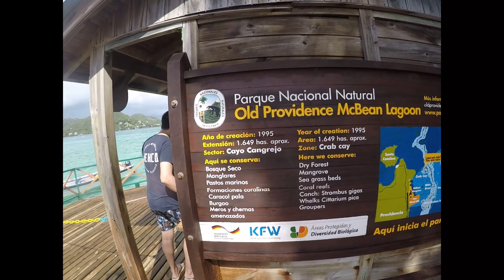Cayo Cangrejo, que lugar espetacular | Ep 66 (2019)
Olha aí gente, João e Rachel na área novamente para mostrar esta pequena ilha próxima a Providencia, que tem águas cristalinas e uma fauna marinha grandiosa. Realmente espetacular, baita dia!

Curta essa viagem conosco!